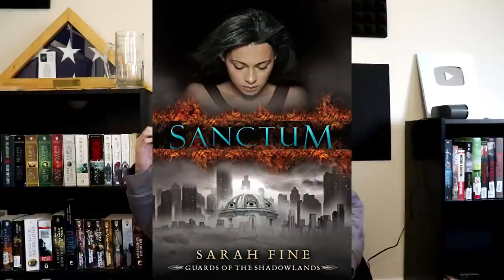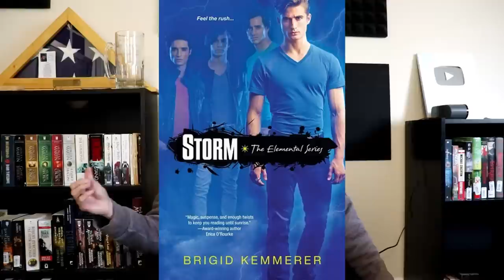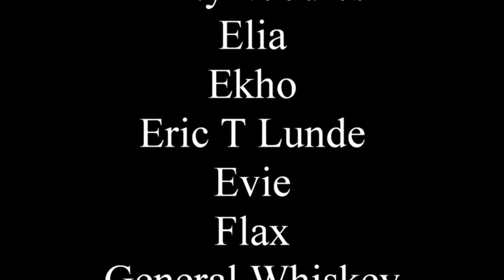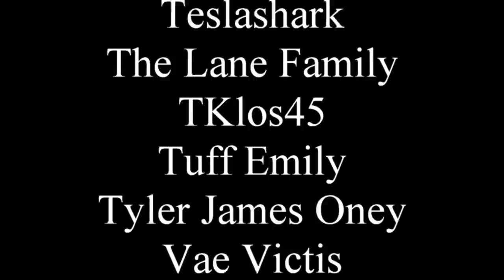Everyone in "Servants of Fate" is WAY TOO HORNY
The last time I found something this bizarrely sexual for no reason, I was still reading manga.

0:00 - Non spoiler
17:29 - Spoilers